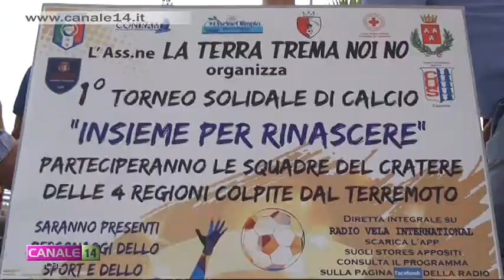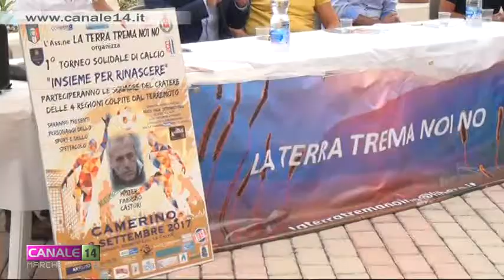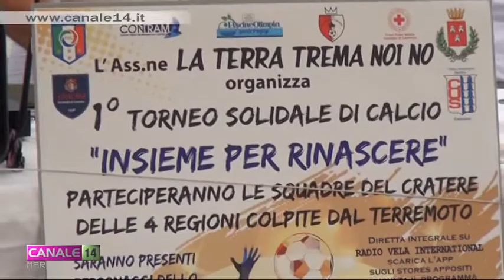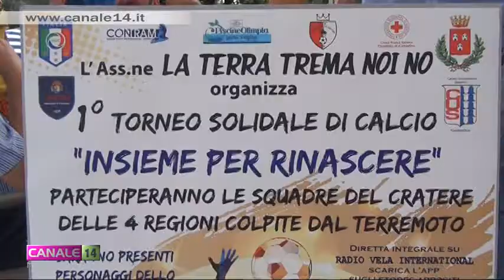A Camerino il torneo di calcio "Insieme per rinascere"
Ben 14 squadre delle 4 regioni del centro Italia colpite dal sisma dello scorso anno prenderanno parte alla prima edizione del torneo di calcio "Insieme per rinascere" in programma a Camerino il prossimo fine settimana, organizzato dall'Associazione "La terra trema noi no".